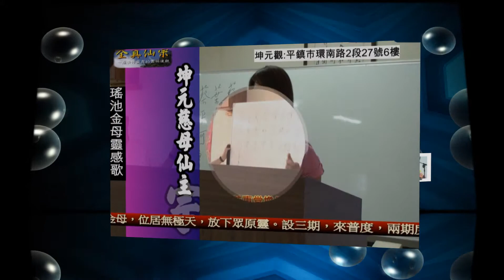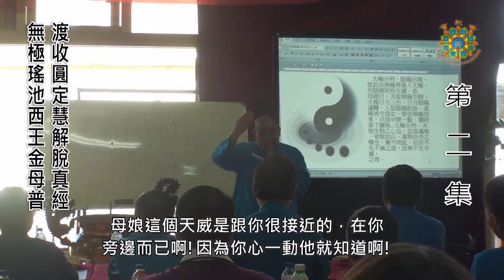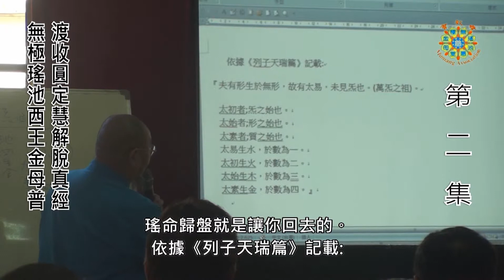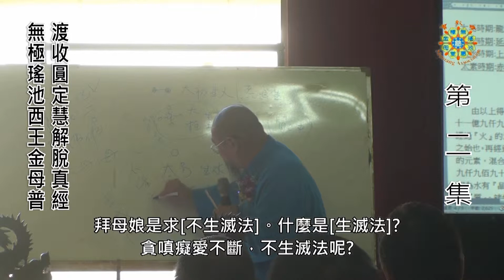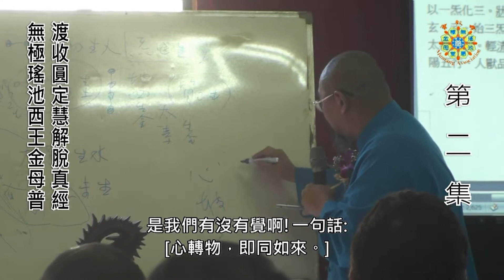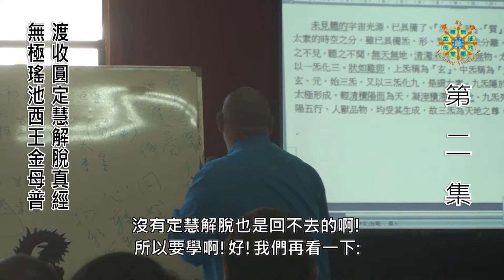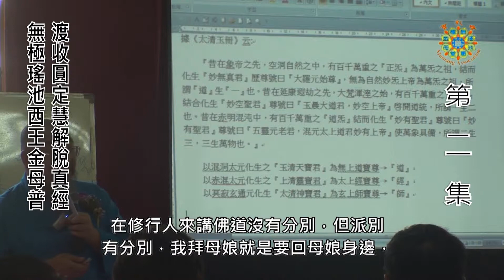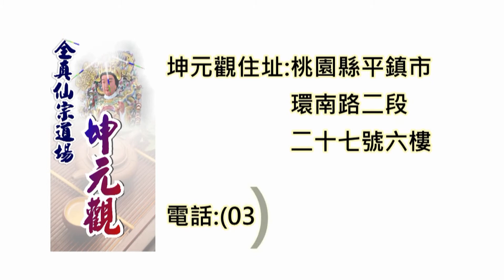無極瑤池西王金母普渡收圓定慧解脫真經釋義02(HD)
第二集學習心得:

1.瞭解拜母娘的三個層次:求母、拜母與學母
2.瞭解拜母娘不生滅法的正確觀念與思維
3.瞭解[背覺和塵]與[背塵和覺]的轉物心境
4.瞭解八件寶貝為修道根本:仁義禮智孝悌忠信

『主辦單位』：中華無極瑤池西王金母教會
『主持人』：陳燦宏理事長
『主講人』：陳文憲老師(妙光道長)
『聯絡人』：王榮當秘書長
『上課地點』：天靈山慈惠母宮(宮址：新竹縣新埔鎮寶石里關埔路水車頭段498巷6號)